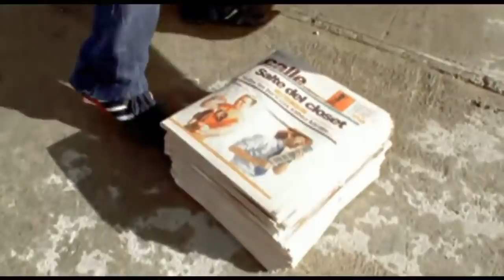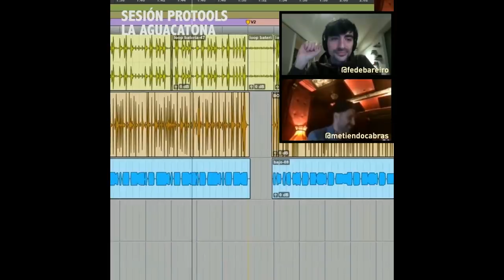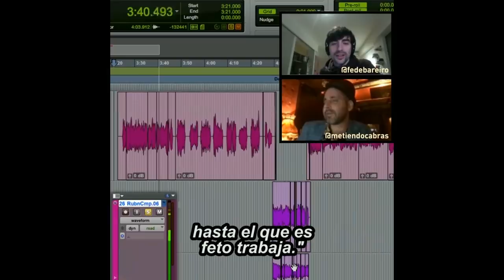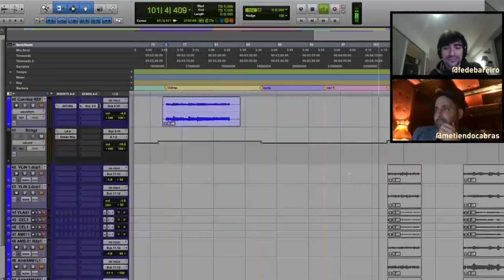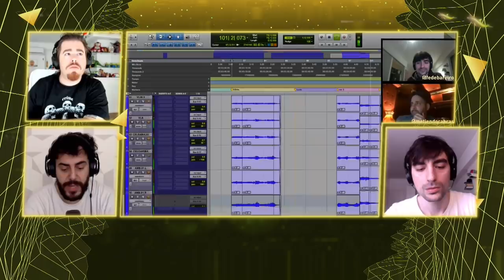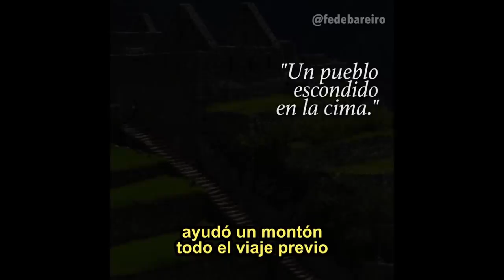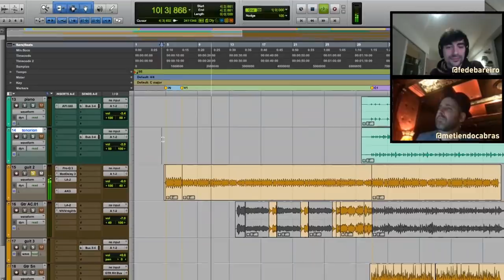FEDE BAREIRO Y LA CREACIÓN DE LATINOAMERICA DE CALLE 13 CON TESTIMONIOS EXCLUSIVOS